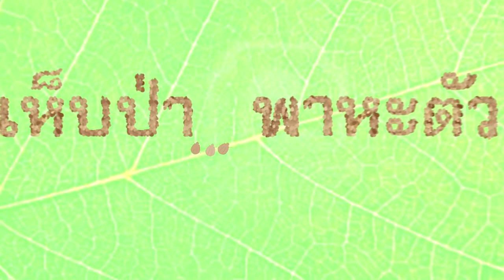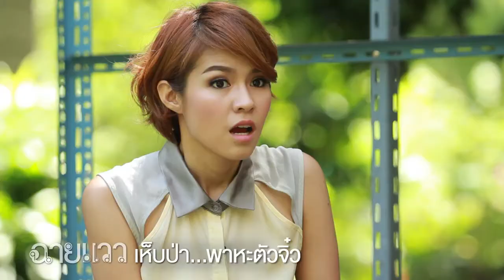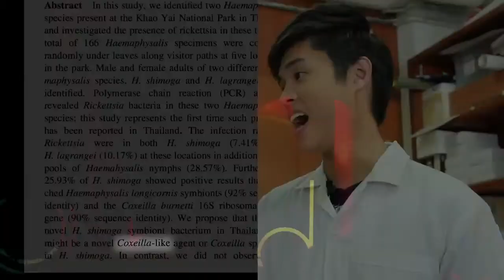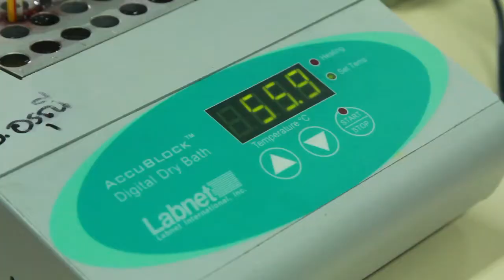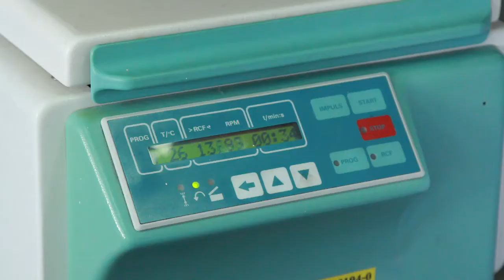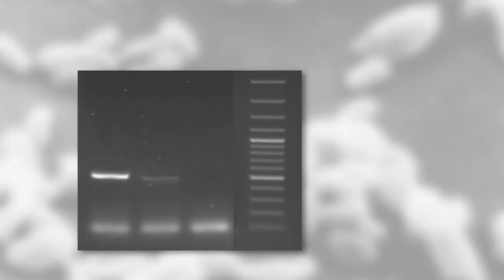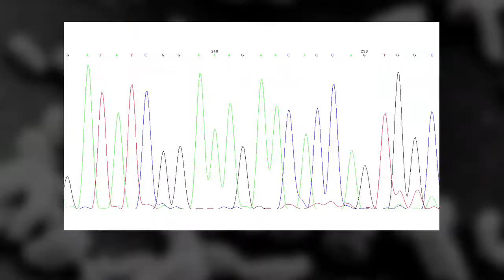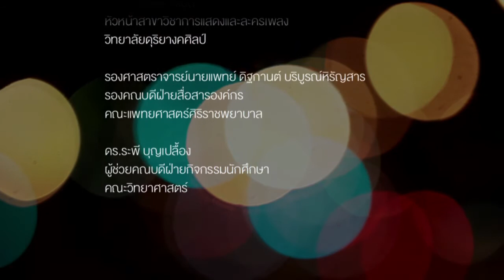ฉายแวว [by Mahidol] ซีรีย์ งานวิจัยนักศึกษา : เห็บป่า...พาหะตัวจิ๋ว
ทุกคนคงรู้จักเห็บที่อยู่บนสัตว์เลี้ยงกันเป็นอย่างดี แต่รู้หรือไม่ว่าในป่าก็มีเห็บเหมือนกัน และเห็บป่าก็เป็นพาหะชั้นดี ที่จะนำโรคมาสู่คนได้ งานวิจัยนี้ศึกษาโดย กริช - วัชระ อาจหาญ นักศึกษาภาควิชาชีววิทยา คณะวิทยาศาสตร์ มหาวิทยาลัยมหิดล เขาทำวิจัยเกี่ยวกับ "ศึกษาแบคทีเรียสกุล Coxiella ในเห็บสกุล Haemaphysalis ในประเทศไทย" รายการฉายแวว ได้มาเจาะลึกถึงเบื้องหลังงานวิจัย กระบวนการสกัด DNA  ซึ่งถือว่าเป็นงานวิจัยชิ้นแรก ๆ ของไทย เรื่องราวจะเป็นอย่างไร ติดตามชมได้ในรายการฉายแวว ตอน เห็บป่า...พาหะตัวจิ๋ว

รายการที่นำเสนอผลงานของนักศึกษาคณะต่าง ๆ ซีรีย์งานวิจัยนักศึกษา ในรายการฉายแวว ออกอากาศทาง Mahidol Channel